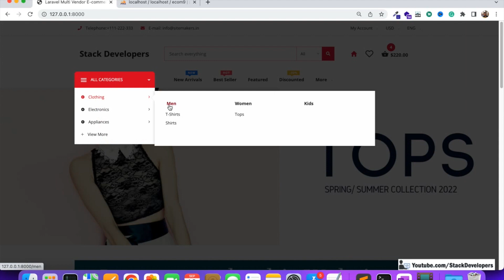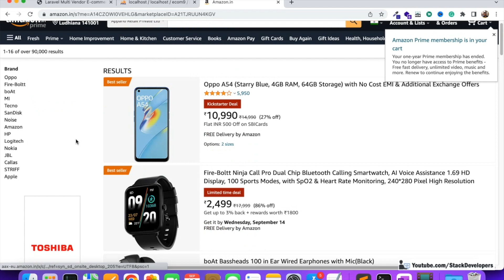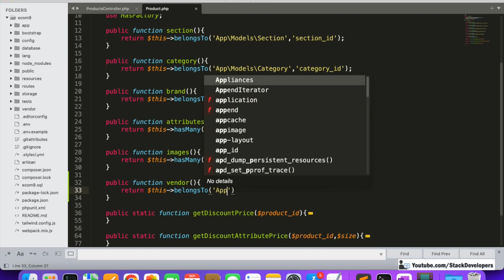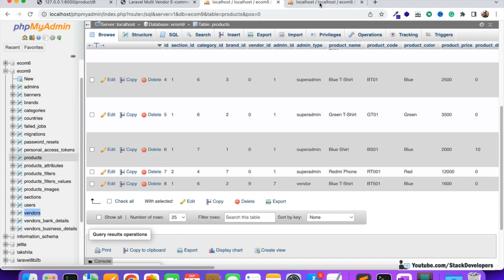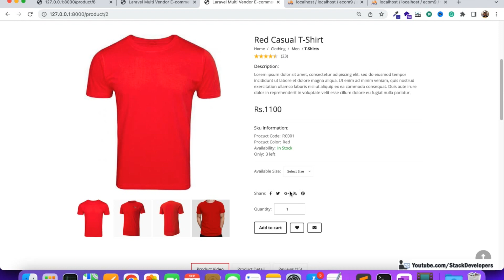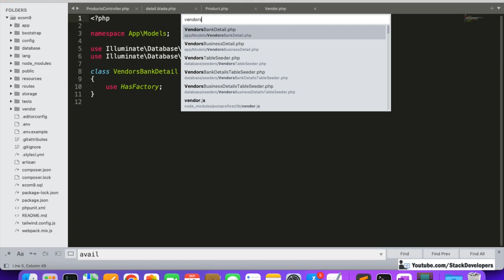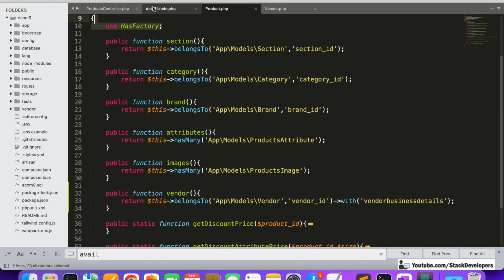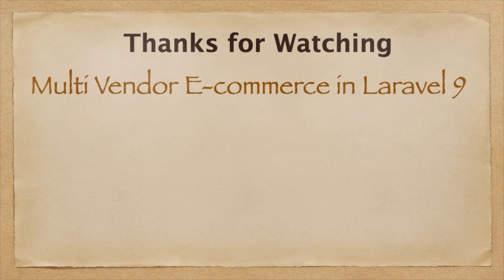Laravel 9 Tutorial #92 | Product Detail Page (VII) | Show Vendor Shop Name | Product/Vendor Relation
In Part 92 of the Laravel 9 Tutorial to create a Multi-Vendor E-commerce Website in Laravel, we will continue working on the product detail page.

In this video, we are going to show Vendor Shop Name if the product is added by the Vendor. First, we are going to show Vendor's Name and then his Shop Name.

1) Create Relation:-
First of all, we will create belongsTo relation between the product and the vendor in the Product.php file.

2) Update detail function :-
Now we will update the detail function at ProductsController to attach vendor relation with a query to get the vendor details in case the vendor added the product.

3) Update detail.blade.php file :-
Now we will update the detail blade file to show the vendor name who adds the product but we will show the vendor shop in place of the name now.

4) Create another Relation :-
Now we will create another relation between vendor and vendor business details table to get the vendor shop name. So this time we will create a relation function with the name vendorbusinessdetails.

5) Update vendor Relation:-
Now we will attach vendorbusinessdetails relation with vendor relation to get the complete business details of the vendor so that we can fetch its vendor shop name.

6) Update detail.blade.php file :-
Now we will update the detail blade file once again to show the vendor shop name in place of the vendor name.

In the next video, we are going to create a vendor shop page in which we will display all the vendor products that we are going to link with the Vendor Shop Name on the detail page.